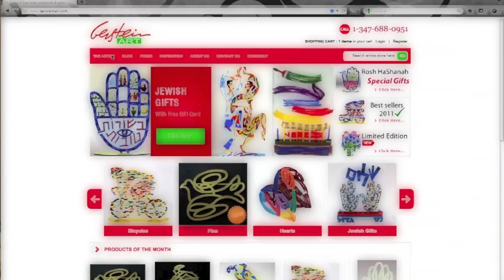Armstrong tribute by David Gerstein at GersteinART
A tribute to the world famous biker Lance Armstrong.
One of David Gerstein's most classic art objects.Recognized world wide.

GersteinART is a webstore that specializes in David Gerstein art works. to see all the sculptures and paintings catalog. Worldwide shipping is available.